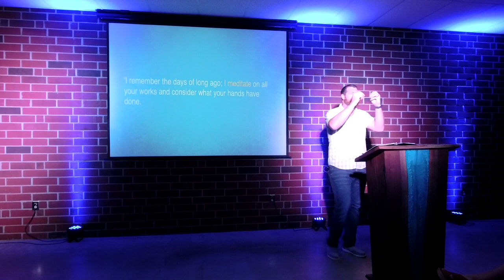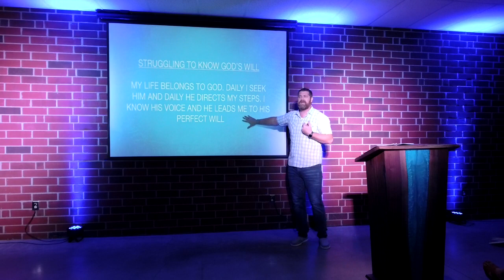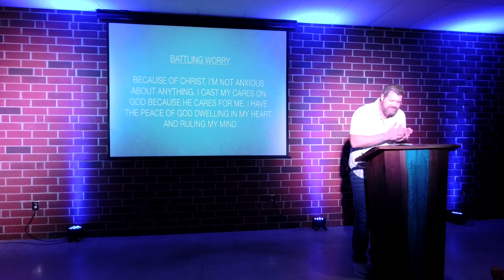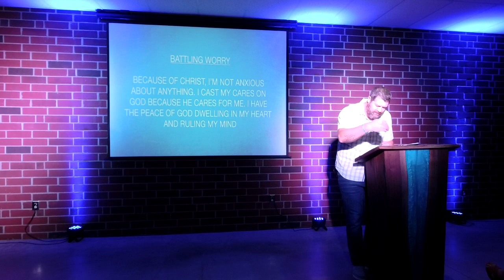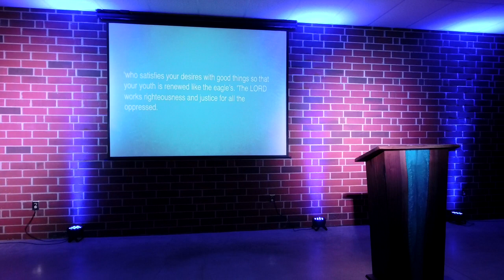Rewired - Week 2